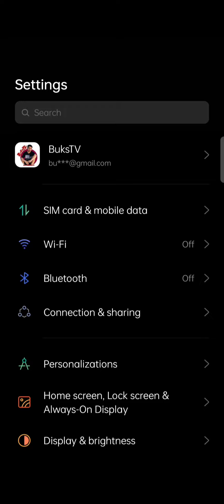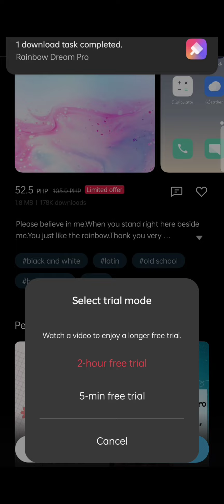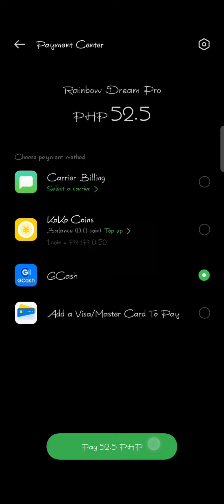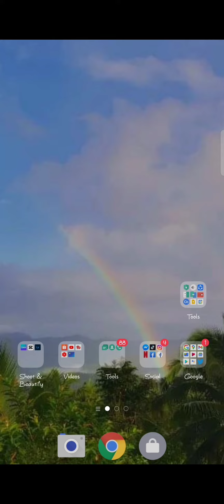How to Change Font Style in Android Phone (Tagalog) | BuksTV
Brand of my phone : Oppo A94